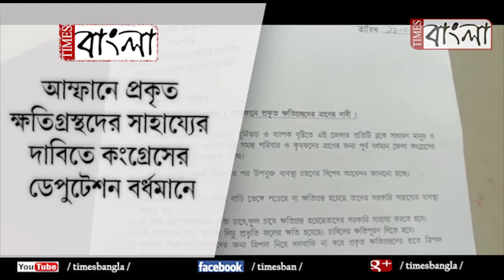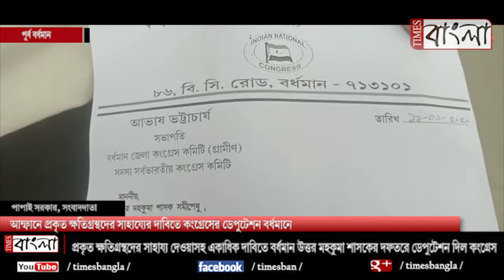আম্ফানে প্রকৃত ক্ষতিগ্রস্থদের সাহায্যের দাবিতে কংগ্রেসের ডেপুটেশন বর্ধমানে